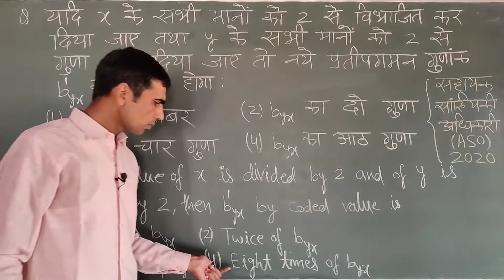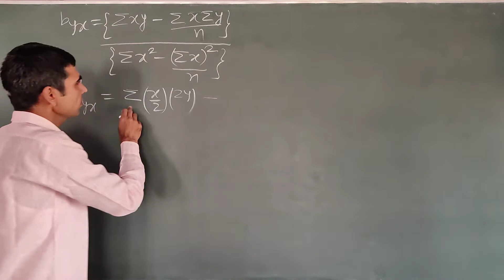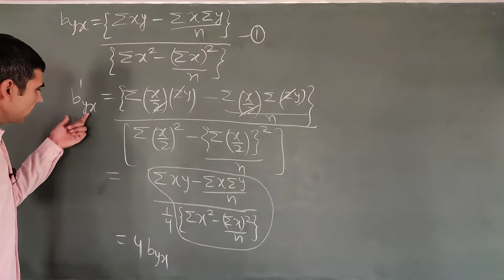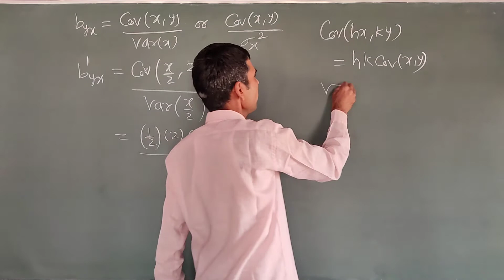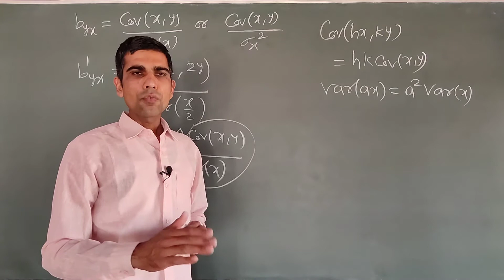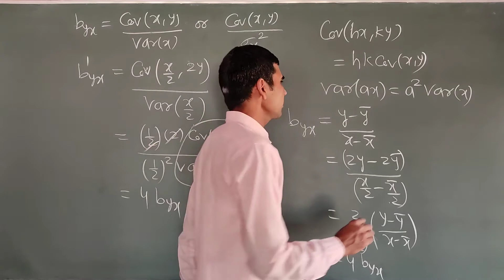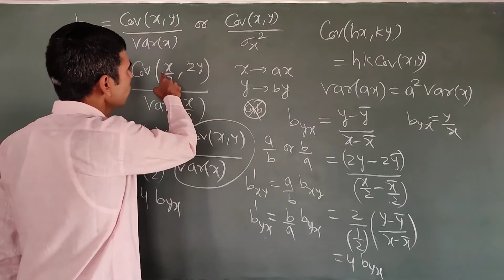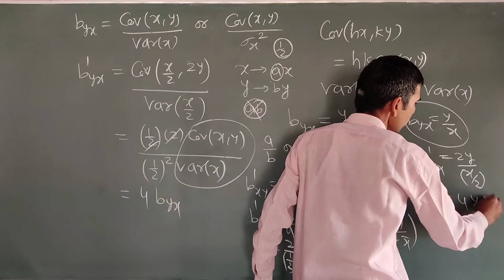LINE OF REGRESSIONS || CORRELATION AND REGRESSION || LECTURE-13